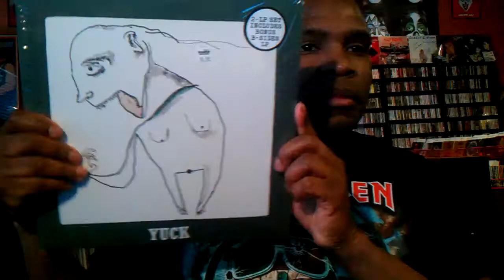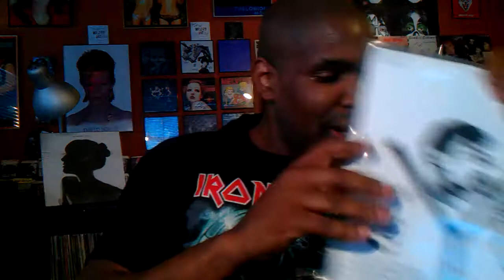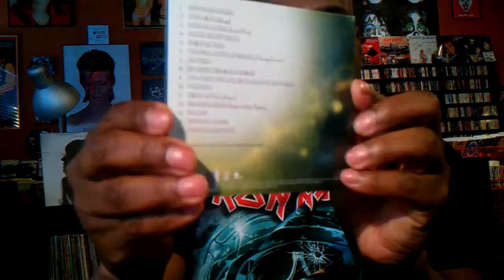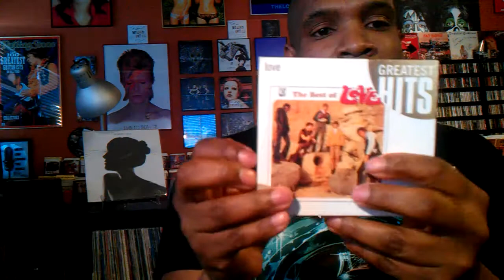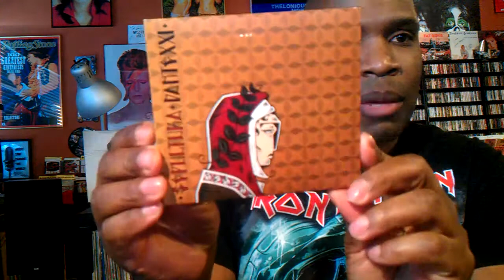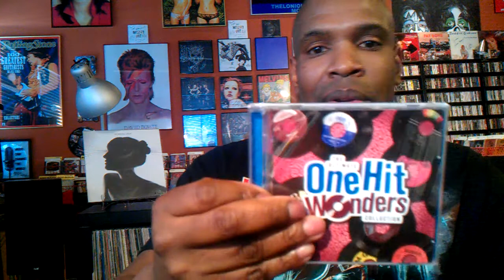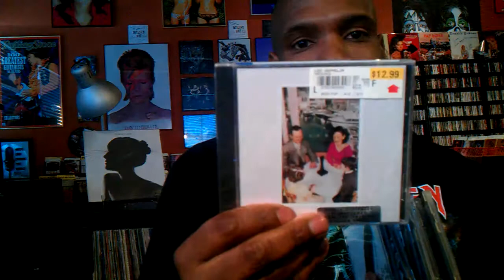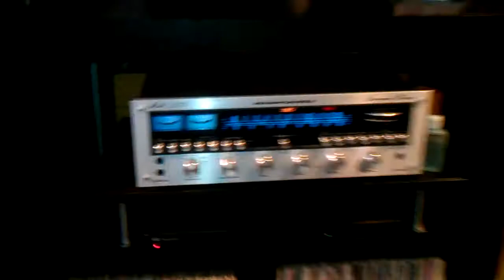Vinyl Collection 145 (Vinly, Cds, & Expedit Idea)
Title says it all :)  Thanks VC!